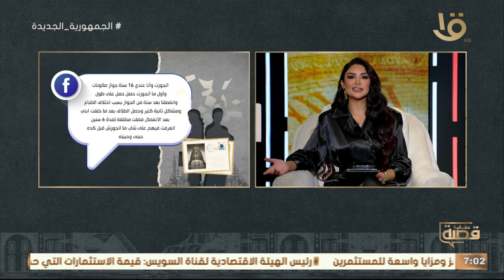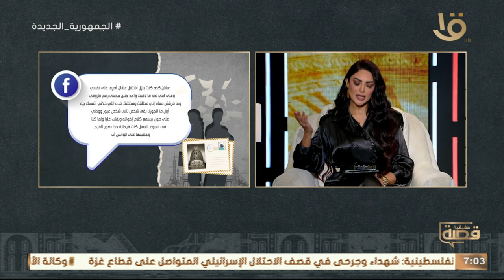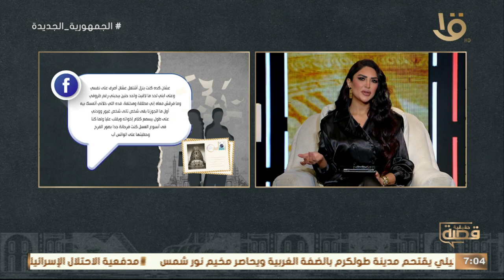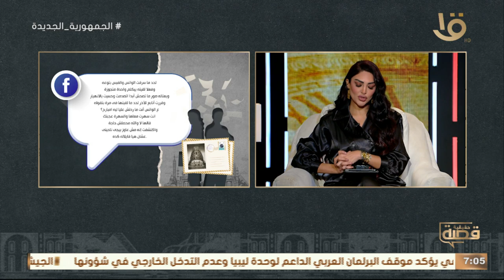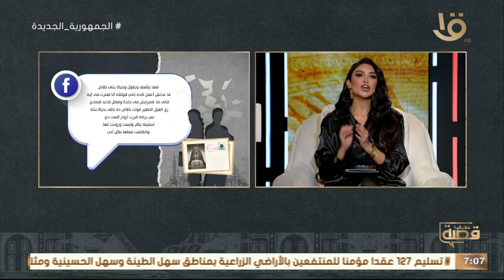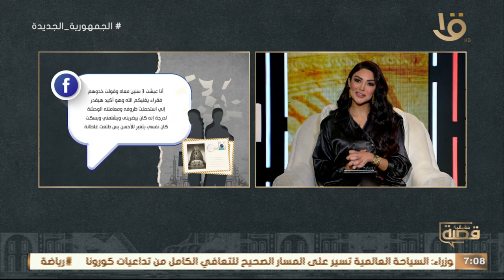"في الأول أهلي قالولي بلاش الولد ده ".. تعالوا نسمع حكاية ميرفت مع سالي عبد السلام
"في الأول أهلي قالولي بلاش الولد ده، أهل قلت لهم أنا بحبه وها غيره.. وماسمعتش كلامهم ".. تعالوا نسمع حكاية ميرفت مع سالي عبد السلام